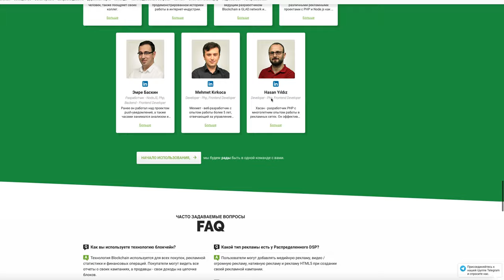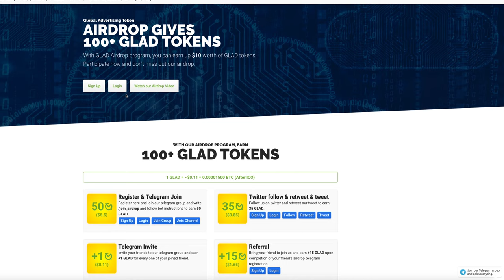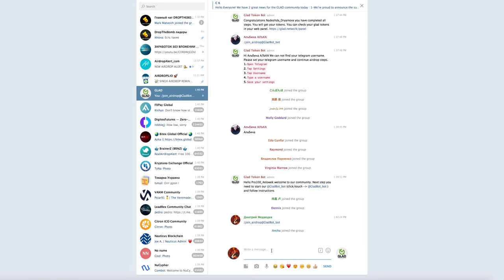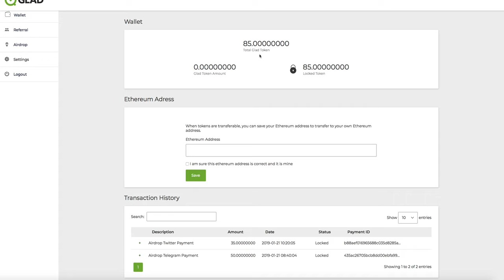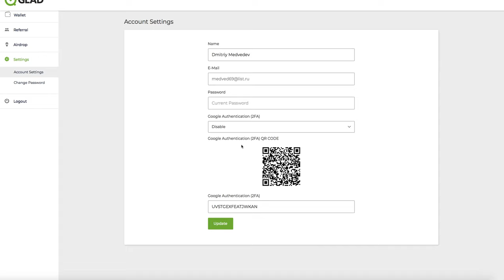AIRDROP ОТ ПРОЕКТА GLAD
💪 НА ДАННЫЙ МОМЕНТ Я ПРИНИМАЮ УЧАСТИЕ В 6 ПРОЕКТАХ:
1️⃣  BITALIUM - ЛУЧШИЙ ПРОЕКТ 2020 ГОДА ❗❗❗: